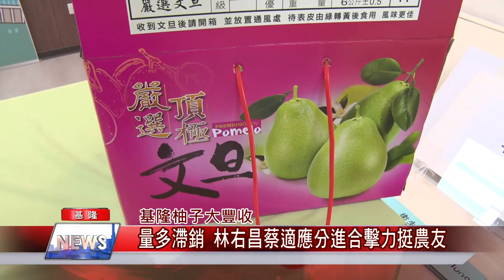新聞 基隆|觀光 產業|疫情 收入|中秋節 連假|生產 過剩|美食 柚子|基隆柚子大豐收 量多滯銷 林右昌蔡適應分進合擊力挺農友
豐收卻賣不出去七堵柚農好憂心林右昌蔡適應分進合擊代言行銷

（中嘉吉隆新聞記者張啟騰/基隆報導）中秋節快到了，香甜的柚子是最應景的水果，以基隆七堵瑪陵山區來說今年因為氣候合宜柚子產量大增，不過受到疫情影響量多反而滯銷，基隆市長林右昌與立法委員蔡適應分進合擊，以實際行動力挺農友，協助行銷在地農產，希望讓更多人品嘗到品質不輸中南部的基隆柚子。